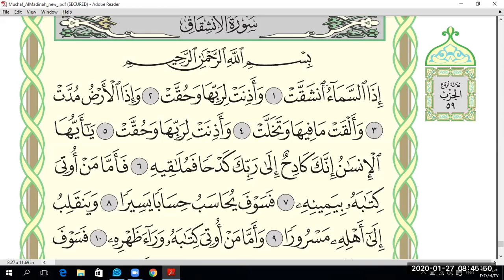Eaalim Abdul Rehman Al-Inshiqaq